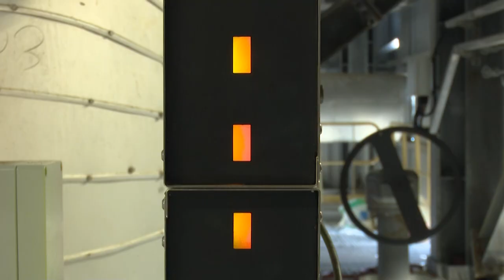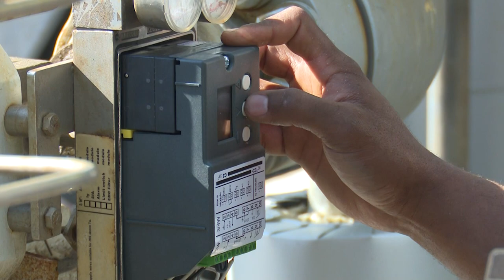Avanza montaje de unidad 6 en Termoeléctrica Mariel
Una inversión de envergadura se ejecuta en la Central Termoeléctrica Máximo Gómez Báez de Mariel en Artemisa, con la ejecución y montaje de la Unidad número 6 de la planta, obra que avanza a pesar de los efectos de la Covid-19.